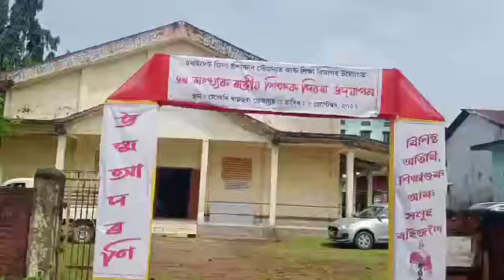TEACHERS DAY 2022CHARAIDEO DISTRICT happy teachers dayAssam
TEACHERS DAY2022শিক্ষক দিৱস 2022#BORUAHN#assam#sivasagar#teachersday#education চৰাইদেউ জিলা প্ৰশাসনৰ সৌজন্য ত আৰু চৰাইদেউ জিলা শিক্ষা বিভাগৰ উদ্যোগত 61সংখ্যক ৰাষ্ট্ৰীয় শিক্ষক দিৱস উদযাপন।5চেপ্তেম্বৰ-2022।স্থান -সোনাৰী ৰাজহুৱা প্ৰেক্ষাগৃহ।